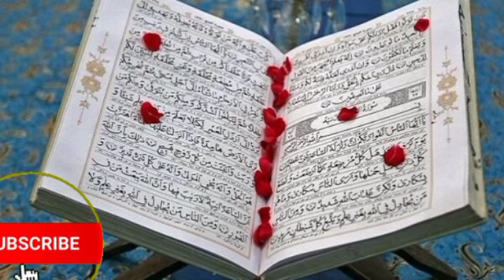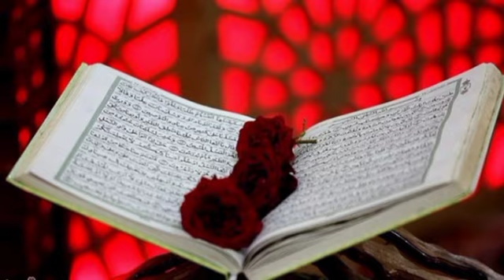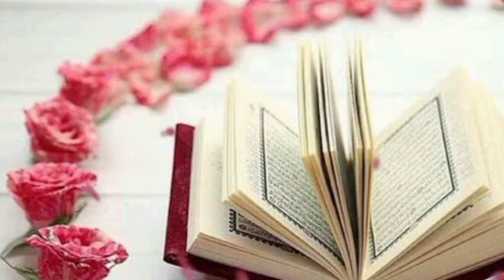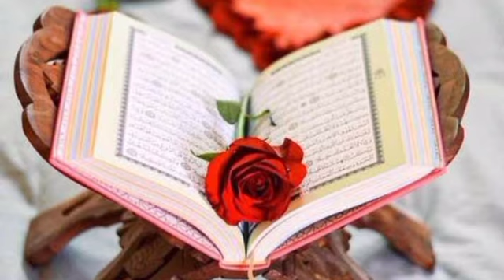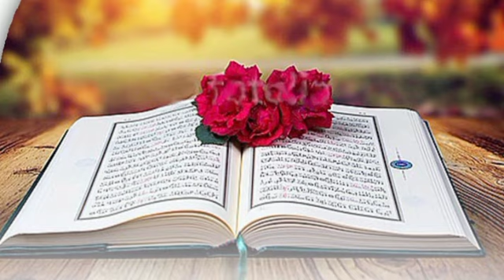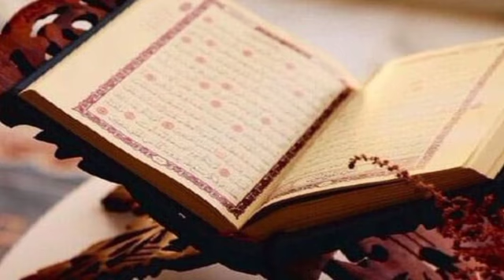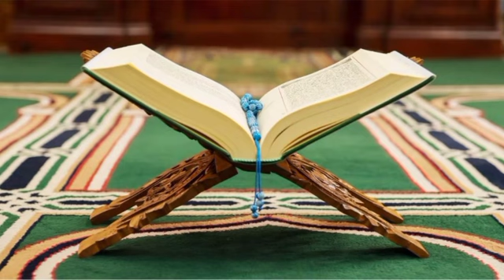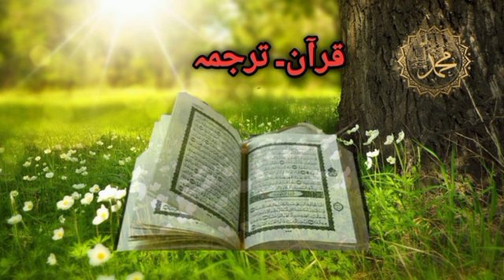Dars 47 surah Baqara ayat 227-229/subscribe our channel "@abumuaviapashtotarjuma1882